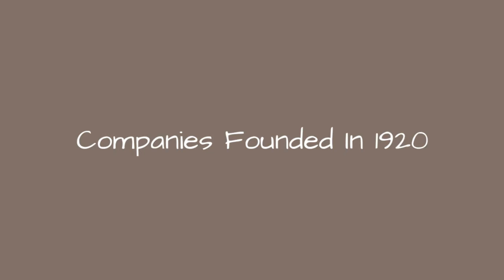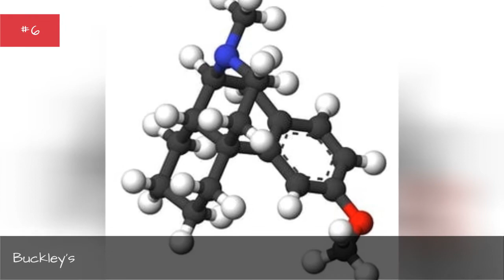Companies Founded In 1920 🌞 🌝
0:00 - Intro
0:00:08 - Wheeling-Pittsburgh Steel
0:00:15 - TrnderBilene
0:00:22 - TAROM
0:00:29 - Takasago International Corporation
0:00:37 - Stinson Aircraft Company
0:00:44 - Southwestern Bell
0:00:51 - Schlage
0:00:58 - Rollei
0:01:05 - Qantas
0:01:23 - PPL
0:01:30 - Pitney Bowes
0:01:37 - Perdue Farms
0:01:44 - Occidental Petroleum
0:01:51 - New Era Cap Company
0:01:58 - National Football League
0:02:05 - Mosfilm
0:02:12 - Mahle GmbH
0:02:19 - ITT Corporation
0:02:26 - Illinois Bell
0:02:33 - Howes Lubricator
0:02:40 - Haribo
0:02:47 - Fairchild Aircraft Ltd.
0:02:54 - Evenflo
0:03:01 - ELTA
0:03:08 - Eastman Chemical Company
0:03:15 - Eagle Electric
0:03:22 - Dong-a Ilbo
0:03:29 - Dobson Cellular
0:03:36 - Dickinson Theatres
0:03:43 - C.R. England Inc.
0:03:50 - Buckley's
0:03:57 - Beca Group
0:04:04 - Baldor Electric Company
0:04:11 - Arnold Laver
0:04:18 - Arcandor AG
0:04:25 - AMC Theatres